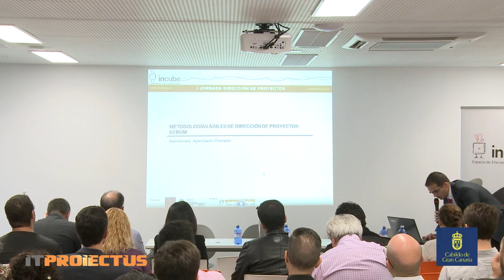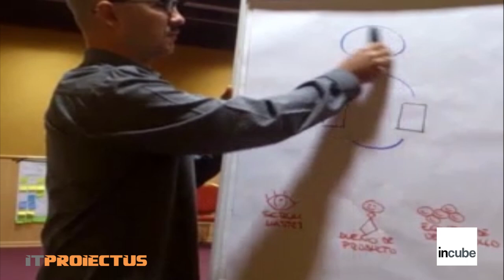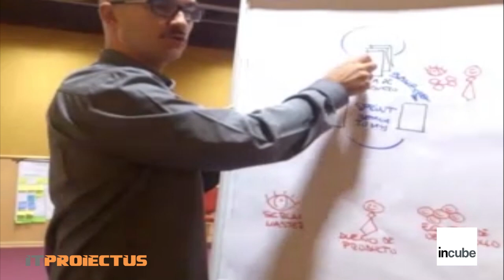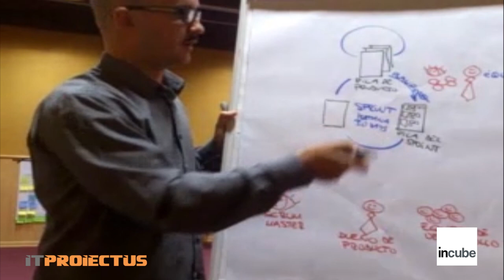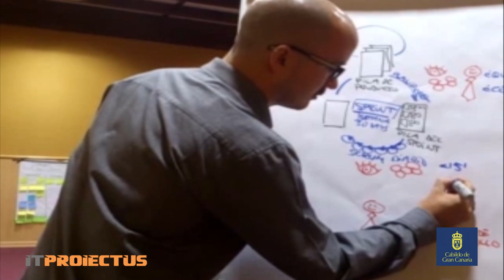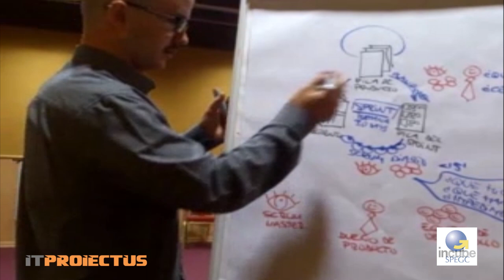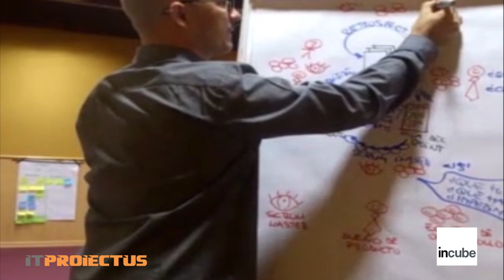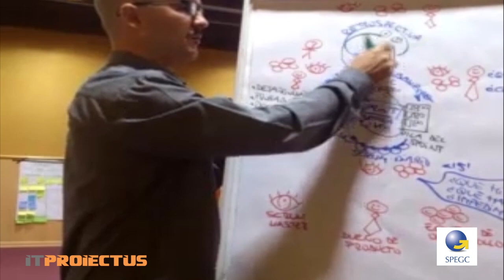Metodologías ágiles de Dirección de Proyectos - Scrum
Raúl Herranz Serrano, PMI-ACP, explica e introduce Scrum como metodología ágil de gestión de proyectos.